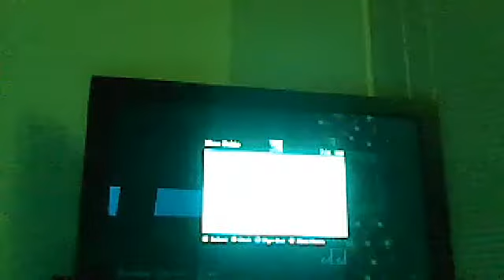Webcam video from October 10, 2013 8:19 PM